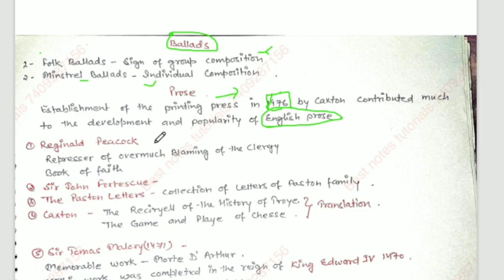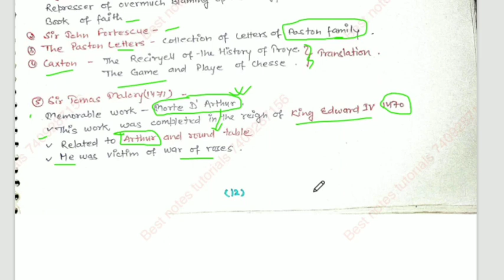History of English literature hand written notes ||15 century English literature